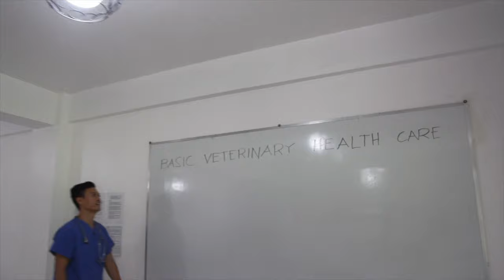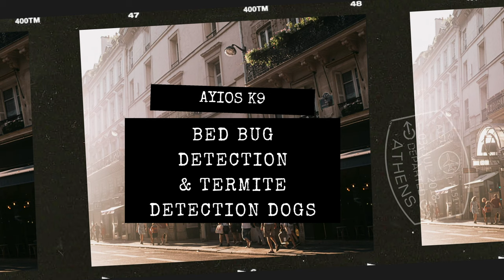Incredible Super K9's of Ayios K9 Kennels!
Welcome to Ayios K9, where we specialize in breeding and training top-quality working dogs to ensure safety and provide peace of mind. In this captivating presentation, we introduce our exceptional dogs that possess the qualities of a true super dog, show our kennels and give a glimpse into our training methods and daily routines.

Our dogs are meticulously trained to excel in various situations, including Executive/Family Protection, Bomb and Explosives Detection, Landmine Detection, Man-Borne Detection, Drug Detection, Pest Detection, Contraband Detection, Cadaver Detection, Gold and Ore Detection, Search and Rescue (SAR), and much more. Whether you require a loyal companion for your family's protection or a highly skilled dog for specialized tasks, Ayios K9 is here to meet your needs. Discover the power, intelligence, and versatility of our super dogs as they showcase their remarkable abilities. Prepare to be amazed by the future super dog that could be a part of your life.